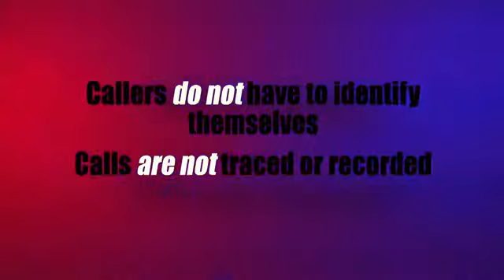Regina Crime Stoppers - Crime of the Week - April 16, 2018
THE INCIDENT HAPPENED ON MARCH 16, 2018 AROUND FOUR TWENTY IN THE MORNING, AT 1601 UHRICH AVENUE. THE OCCUPANTS OF THE RESIDENCE WERE AWOKEN BY A LOUD BANG, FOLLOWED BY THE SMELL OF SMOKE. THE OCCUPANTS LEFT THE HOUSE AFTER DISCOVERING FLAMES IN A GARAGE ATTACHED TO THE RESIDENCE. THE FIRE WOULD SPREAD TO THE HOUSE, BUT IT IS BELIEVED TO HAVE STARTED IN THE GARAGE.

DAYS BEFORE THE BLAZE, THE HOMEOWNER FOUND BURN MARKS ON A PORTION OF HIS FENCE AND ON THE OVERHEAD GARAGE DOOR. BOTH THE BURN MARKS AND THE FIRE ARE BEING TREATED AS INTENTIONAL ACTS.